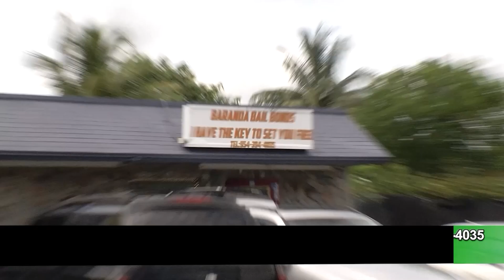Man found dead inside car, shot in the head, by Deepside Lauderhill!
Breaking news out of Lauderhill, Deepside!

Many that live here, were wondering about a crime scene activity that took place in Deepside area.

Well Lauderhill police responded to a vehicle crash, upon a closer look they found a man dead with a gunshot to the head. Later this became a big crime scene blocking off a chuck of the neighborhood.

It's unknown who was shot, and who pulled the trigger. If you know anything contact Lauderhill police! Be safe, be careful and always.